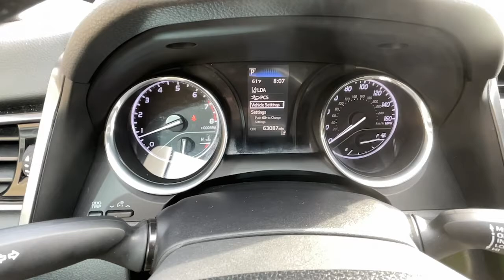2019 Toyota Camry Washington DC, Rockville, Silver Spring, Potomac, Bethesda H05886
Midnight Black Metallic Used 2019 Toyota Camry available in Washington DC at Chevy Chase Acura. Servicing the Rockville, Silver Spring, Potomac, Bethesda area.